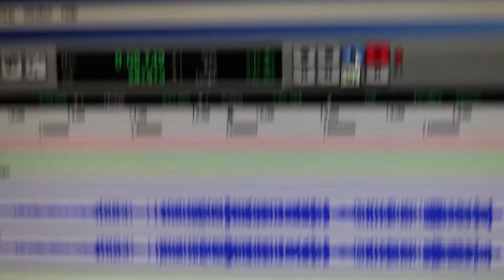And I am telling you/ Benjamin Lopez/ Cover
4 year Student of voice with Martha Chavez